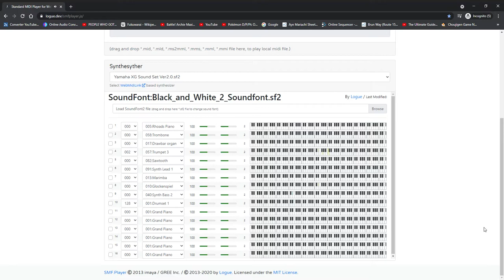Driftveil City (B2W2 Remix)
Credit to Some Body Random for the music sheet.
Yep, I remixed the same song from the gen. I just added some instruments and stuff. But hey, it's a bit improved, so... that's how it is.